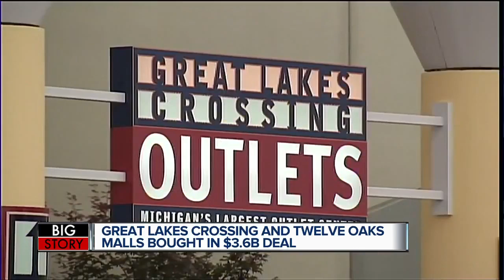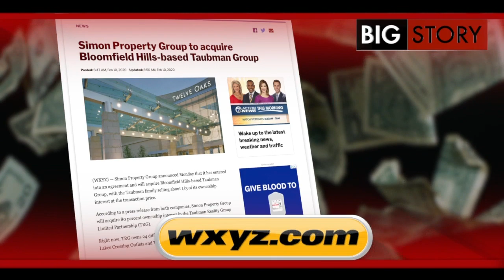Simon Property Group to acquire Bloomfield Hills-based Taubman Group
Simon Property Group announced Monday that it has entered into an agreement and will acquire Bloomfield Hills-based Taubman Group, with the Taubman family selling about 1/3 of its ownership.